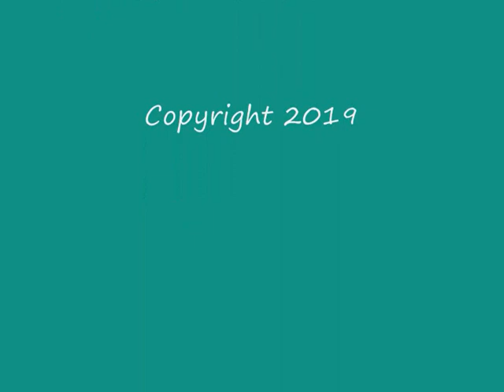Balade en Tracteurs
Nos Mécaniques d'Antan : balade en tracteurs et 2 roues 28 Avril 2019